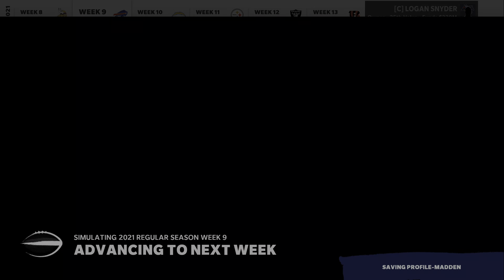Toronto franchise #4 i threw the game